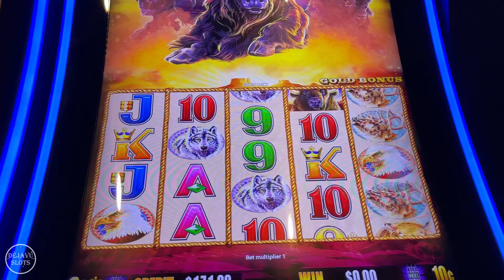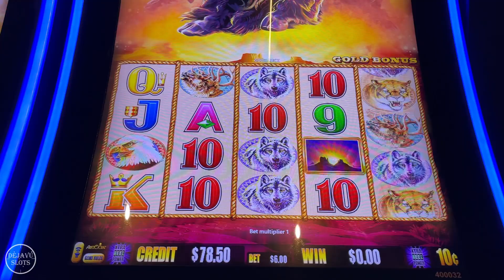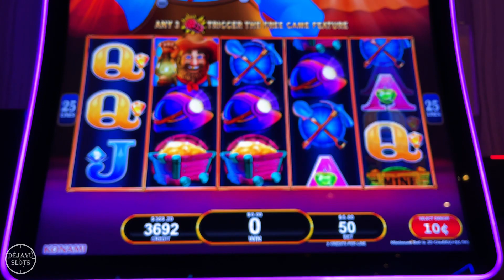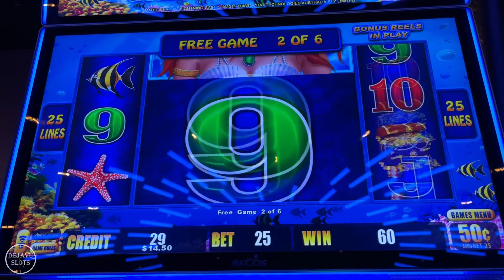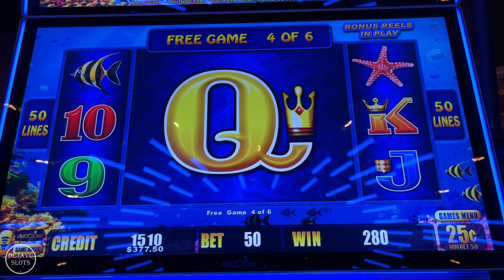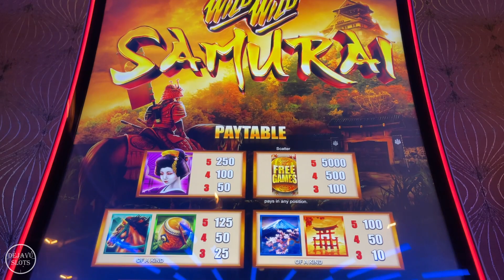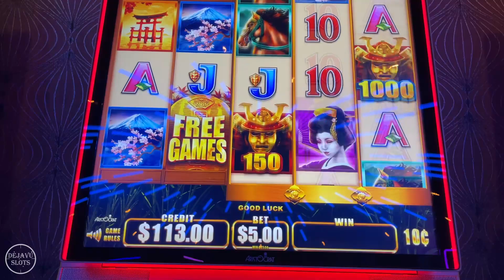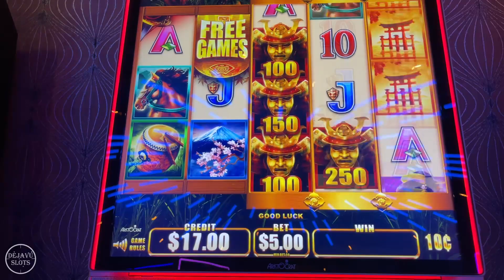INCREDIBLE BACK TO BACK BONUS FULL SCREEN WILDS! BUFFALO GOLD & LIGHTNING LINK SLOT MACHINE